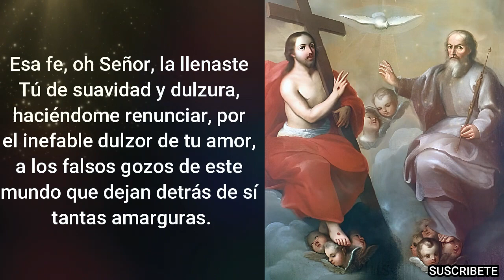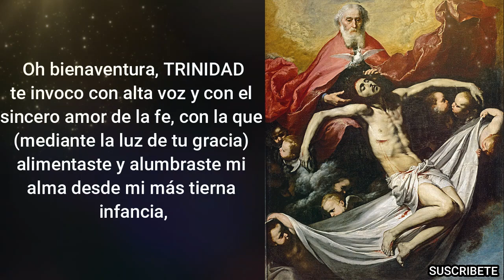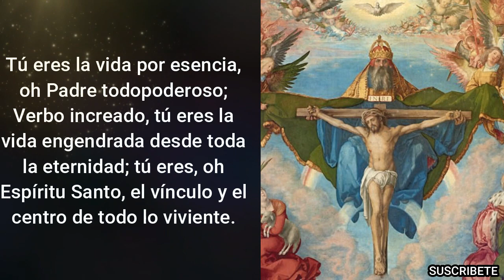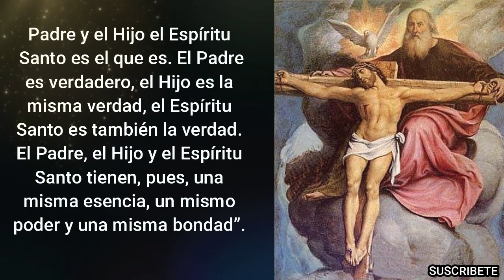¡REZA ESTA ORACIÓN A LA SANTÍSIMA TRINIDAD, ASÍ INVOCABA SAN AGUSTÍN!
¡Así invocaba San Agustín a la Santísima Trinidad! Este santo logró comprender la fe de una manera extraordinaria y dejó muchos escritos para guiar a todos los cristianos a comprender el amor de Dios.

Meditaciones
Dentro de todos sus escritos, sus “Meditaciones” es uno de los más famosos. En este cualquier cristiano puede aprender sobre su vida y forma de pensar, y encontrar ahí alguna luz sobre cómo adorar a Dios.

Dentro de este libro, existen oraciones e invocaciones de San Agustín hacia la Iglesia celestial, hacia los Santos y hacia el mismo Dios. Una de ellas fue su invocación a la Santísima Trinidad, que se encuentra en el capítulo 31 de este manuscrito.

Invocación a la Santísima Trinidad de San Agustín
“La fe que en tu bondad me concediste para mi salvación es la que te invoca, oh Señor; porque el alma fiel vive de la fe, y ya posee en esperanza lo que algún día verá en la realidad.

Te invoco, oh Dios mío, con toda la pureza de mi conciencia, con todo el ardor de la fe que tú me diste por tu dulce amor, y mediante la cual, después de haber disipado las tinieblas que rodeaban mi espíritu, me hiciste llegar al conocimiento de tu eterna verdad.

Esa fe, oh Señor, la llenaste Tú de suavidad y dulzura, haciéndome renunciar, por el inefable dulzor de tu amor, a los falsos gozos de este mundo que dejan detrás de sí tantas amarguras.

Oh bienaventurada Trinidad, te invoco con alta voz y con el sincero amor de la fe, con la que (mediante la luz de tu gracia) alimentaste y alumbraste mi alma desde mi más tierna infancia, y que fortaleciste después con las instrucciones de la santa Iglesia, nuestra madre. Yo te invoco, oh Trinidad bienaventurada, bendita y gloriosa, Padre, Hijo y Espíritu Santo; Dios único, Señor consolador de las almas: caridad, gracia y celestial inspiración.

Padre eterno, Verbo engendrado por el Padre, Espíritu Santo, divino regenerador; luz verdadera, luz verdadera de la luz, iluminación verdadera; fuente, río y riego; Padre eterno, principio de todo ser creado; Verbo eterno por el que todo ha sido creado; Espíritu Santo en el que todo ha sido creado. Todo viene del Padre, todo existe por el Hijo, todo existe por el Espíritu Santo.

Tú eres la vida por esencia, oh Padre todopoderoso; Verbo increado, tú eres la vida engendrada desde toda la eternidad; tú eres, oh Espíritu Santo, el vínculo y el centro de todo lo viviente.

Padre omnipotente, tú existes por ti mismo; Hijo divino, tú has sido engendrado por el Padre; Espíritu Santo, tú procedes del Padre y del Hijo. Por sí mismo el Padre es el que es; por el Padre el Hijo es el que es; por el Padre y el Hijo el Espíritu Santo es el que es. El Padre es verdadero, el Hijo es la misma verdad, el Espíritu Santo es también la verdad. El Padre, el Hijo y el Espíritu Santo tienen, pues, una misma esencia, un mismo poder y una misma bondad”.

¡Amén!